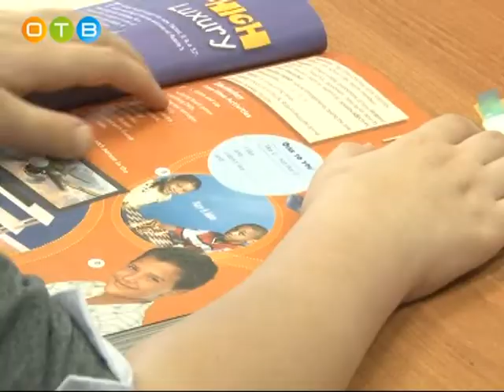Новый этап конкурса «Учитель года»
В Одинцовском районе проходит конкурс профессионального мастерства «Учитель года». Новый этап – открытые уроки, которые проходят в различных образовательных учреждениях.